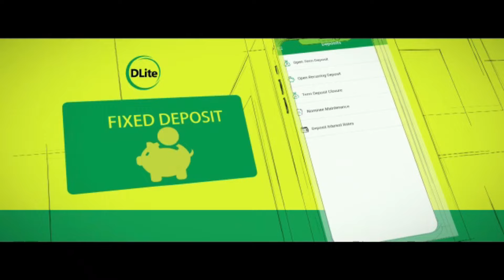MISSION TODAY 30/05/2024